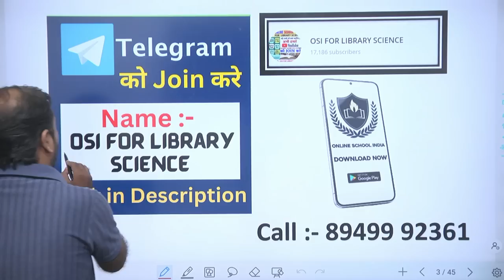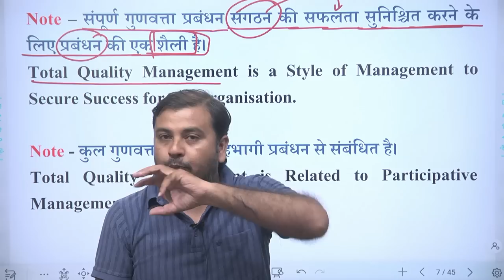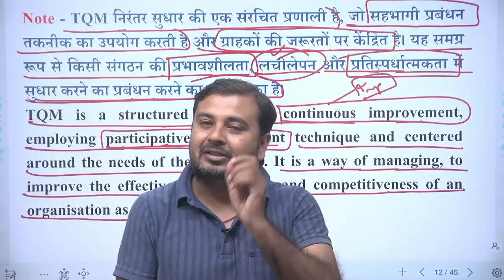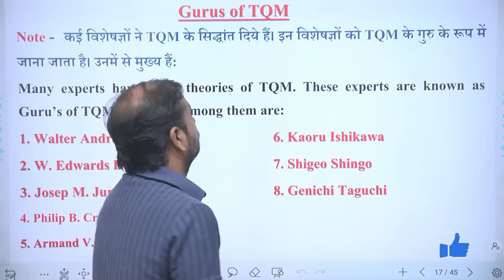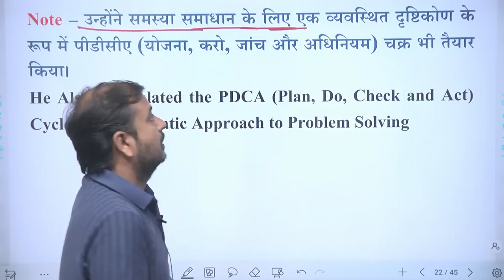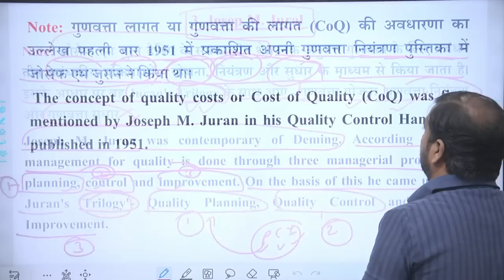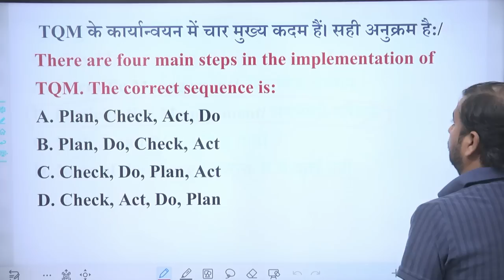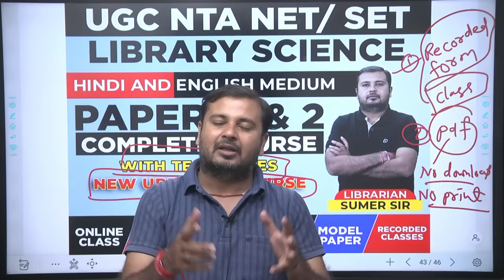UGC NET / SET LIBRARIAN 🔴 TOPIC - TQM ( Total Quality Management) 🔴 LIBRARIAN NET / SET NEW SYLLABUS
ugc,and,csir,net,coaching,center,library science,library science online classes,library science course,library science vacancy,library science classes,library science mcqs,target abhi library science,library science with nta net jrf,solved question paper,ugc net june 2020 paper-2 library science,net june 2020 library and information science,emrs previous year question paper